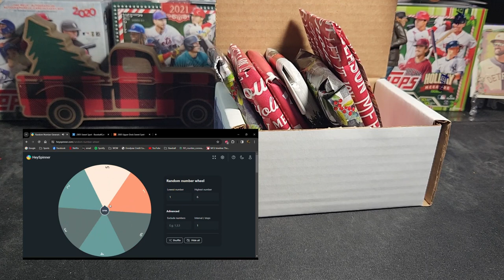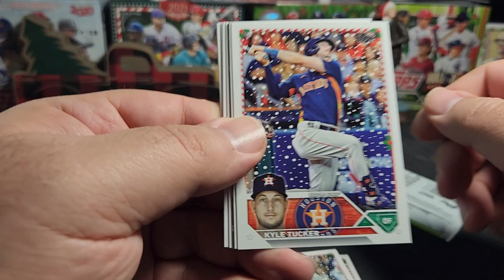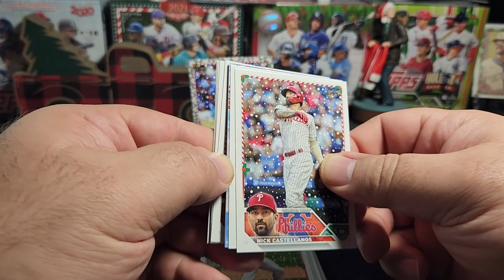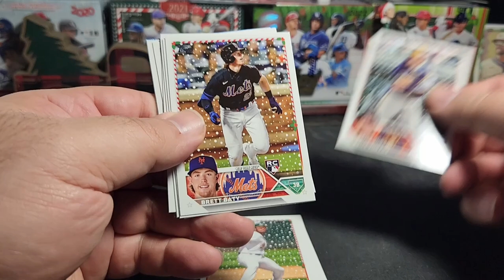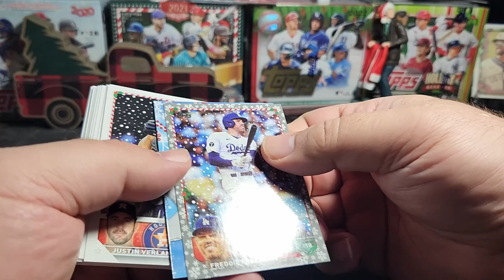Advent Day 19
Movie of the day: Gremlins

Come join in on the celebration.
All entries will be added to a Wheel of Names

3. Comment must include whatever word, phrase or comment that is mentioned in the video.